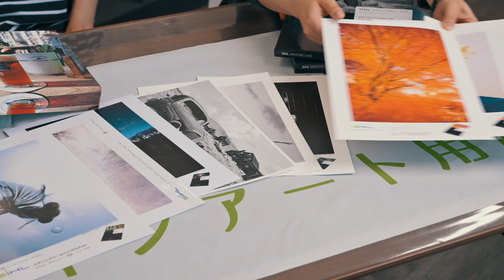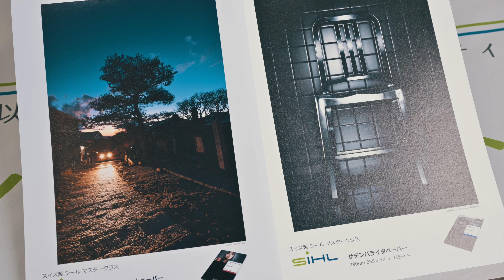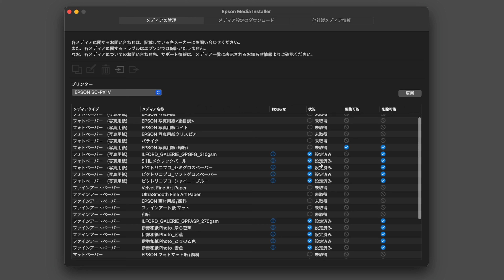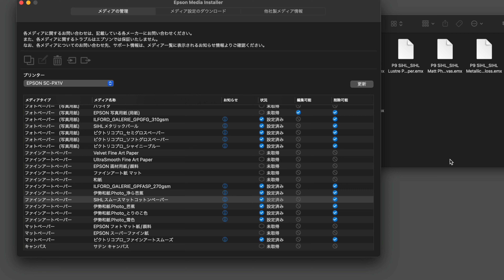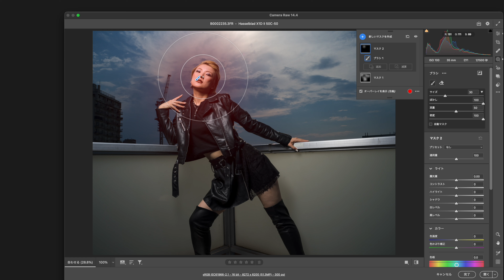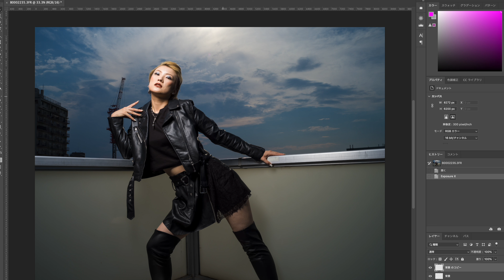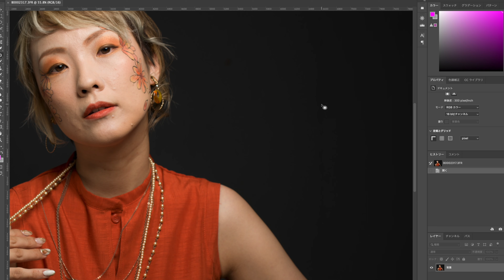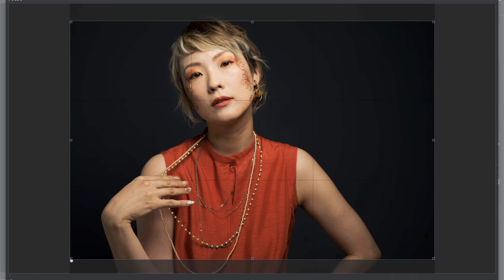[作品を作る Vol.5] 作品作りの裏側全部見せます！ Hasselbladのカメラを使って、スタジオ＆日中シンクロポートレート撮影。作品はEpson SC-PX1Vを使い、高級紙SIHLにプリント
今回の作品を作るVo.5は、ポートレート作品を作るプロセスです。
アガイ商事さんのスタジオにお邪魔して、ブロンカラーのストロボと上田家愛用のHasselblad X1D II 50C & CFV II 50Cを使って作品を撮りました。
ライティングも参考になると思いますので是非ご覧ください。

提供　エプソン販売株式会社

目次：
0:00~　オープニング　アガイ商事ツアー
3:47~　SIHL写真用紙
8:53~　コムロ　スタジオ撮影
15:26~　上田晃司　日中シンクロ撮影
24:56~　自宅でRAW現像＆プリントオープニング
25:29~　上田晃司　Epson Media Installerの使い方
30:00~　上田晃司のRAW現像
38:33~　コムロミホのRAW現像＆画像調整＆プリントレイアウトの使い方
49:09~　まとめ

2023年1月8日より上田家のオープンしました。
是非プリントサービスや写真教室など是非twitterをチェックしてみてください。